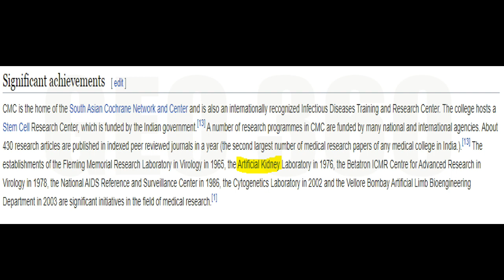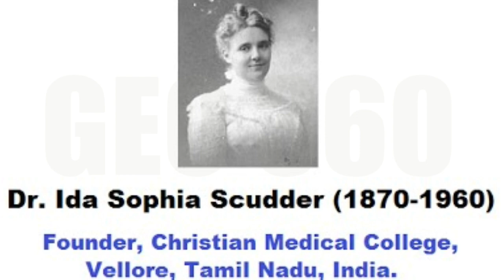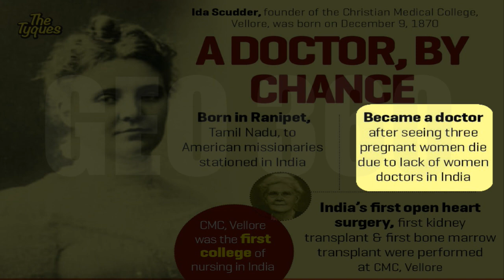History of CMC | வேலூரின் அடையாளம் | CMCயின் சிறப்பம்சங்கள் | Ida Scudder /Top 5 hospitals in India